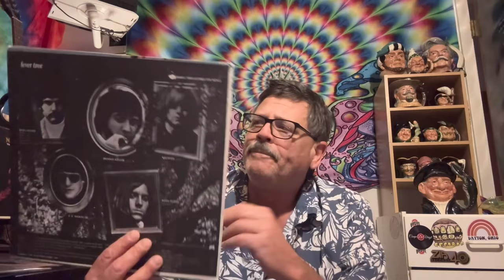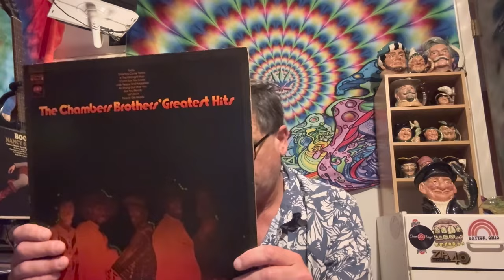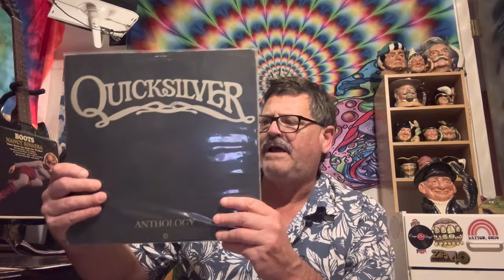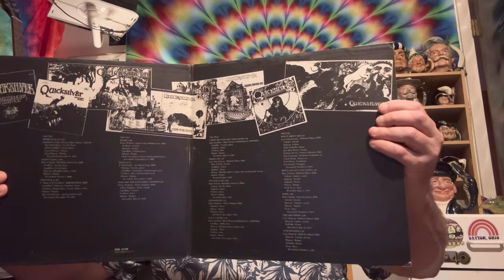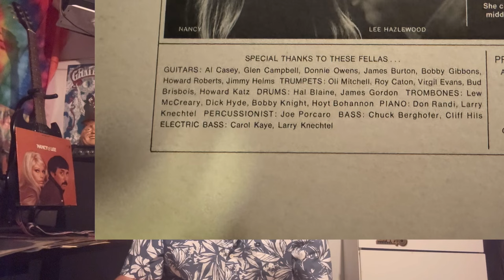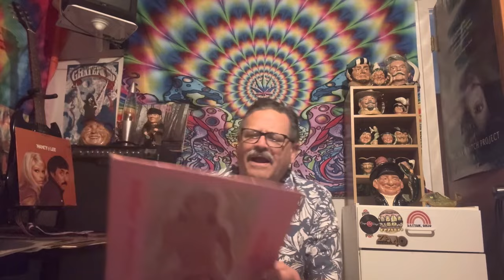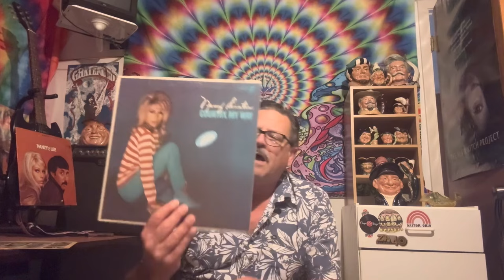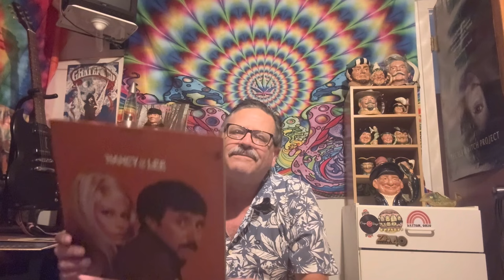Psychedelic Sunday #39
Psychedelic music, Fever Tree, Nancy Sinatra